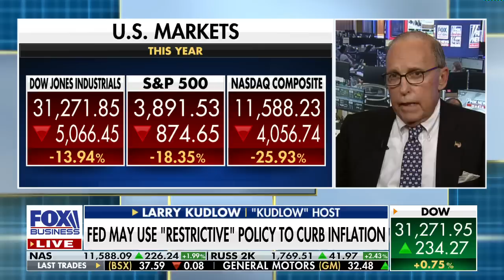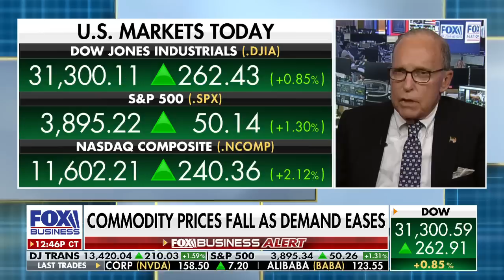Kudlow: This is a lethal combination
'Kudlow' host says the bipartisan spending bill is inflationary and the tax hike will further drive the U.S. economy into recession on 'Cavuto: Coast to Coast.'